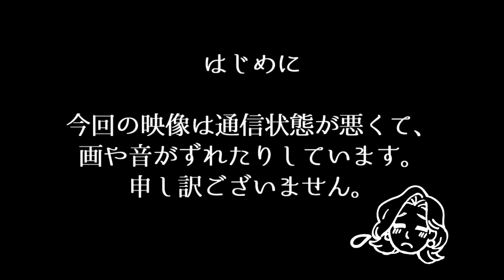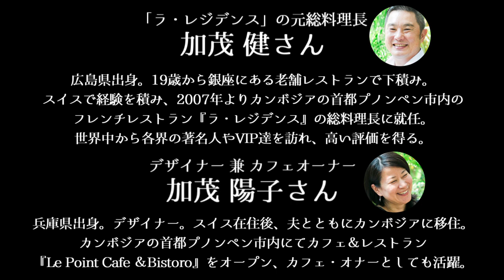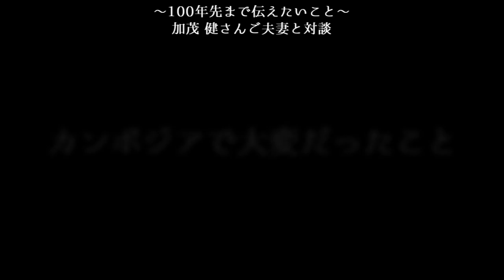第２５回 フレンチシェフ 加茂 健さんご夫妻と対談 『ゼロからのスタート 最高のフランス料理をカンボジアで！』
カンボジアの首都プノンペンで最高峰のフレンチレストランと言われる「ラ・レジデンス」の総料理長をしていた加茂健さんとデザイナーでカフェオーナーの妻、陽子さんが20年ぶりに日本に帰国されました。

フランス政府より農事功労賞も授与された経歴をもつ加茂健シェフの新たな挑戦が日本ではじまります。

6月に帰国されたばかりのお二人からこれまでのカンボジアでの苦労話し。またこれからの夢についてもお話しを伺いいました。

■加茂健氏プロフィ―ル
広島県出身。19歳から銀座にある老舗レストランで下積みスタート。
スイスの有名レストランで経験を積み、2007年よりカンボジアの首都プノンペン市内にある王族関係者の邸宅を改装しオープンしたフレンチレストラン『ラ・レジデンス』の総料理長に就任。
世界中から各界の著名人やVIP達を訪れ、高い評価を得る。
2018年フランス政府より農事功労賞を受賞

■加茂陽子氏プロフィ―ル
兵庫県出身。デザイナー。美術系短大を卒業後、大手電機メーカーの広告制作に携わる。スイス在住後、夫とともにカンボジアに移住。
カンボジアの首都プノンペン市内にてカフェ＆レストラン『Le Point Cafe ＆Bistoro』をオープンし、カフェ・オナーとしても地元では活躍する。

石原奈津子プロフィール
一般社団法人あしたの食卓研究所代表
日本食育コミュニケーション協会代表

1999年　寝たきりの祖母を12年間母が自宅で介護したことがきっかけとなり、高齢者の知恵を次世代に伝える事業を展開したいと起業。

その後は食育とコミュニケーションをテーマに事業展開。
これまで4000名の「食育コミュニケーター」を養成。

■受賞歴
・内閣府「女性チャレンジ賞」受賞
・日経ＷＯＭＡＮ｢ウーマン・オブ・ザ・イヤー｣(キャリアクリエイティブ部門)受賞
・ＮＰＯ法人発明知的財産研究会主催　東久邇宮記念賞受賞

◇書籍
・あなたと赤ちゃんのおいしいheart―楽しく作れる簡単レシピ&ガイドブック
・心を満たす食 心を枯らす食―お母さん社長が提案する「食育コミュニケーション」